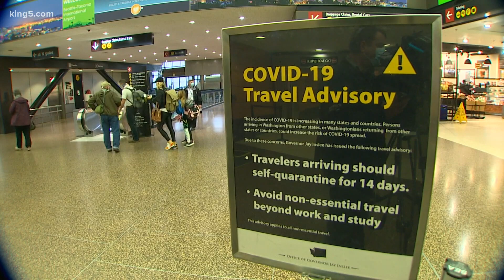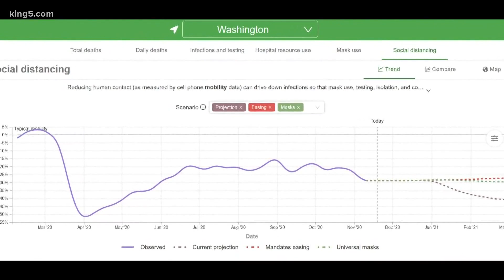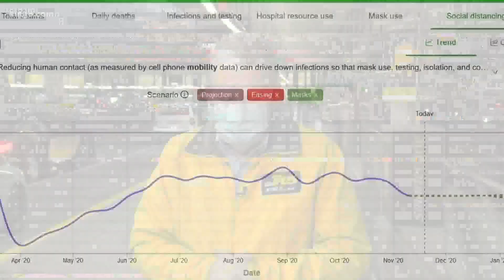Sea-Tac Airport expects less travelers this holiday amid rising COVID cases, travel advisories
Expectations are starting to fade of a busy holiday travel season at Seattle-Tacoma International Airport.

The busiest travel days are usually the Wednesday before Thanksgiving and the Sunday after the holiday.

Just last week, travel forecasts by the Transportation Security Administration (TSA) estimated a 45% increase in the number of passengers departing on flights at Sea-Tac Airport. But, those numbers are starting to go down to as low as about 20% as coronavirus cases in Washington state and across the country continue to rise.